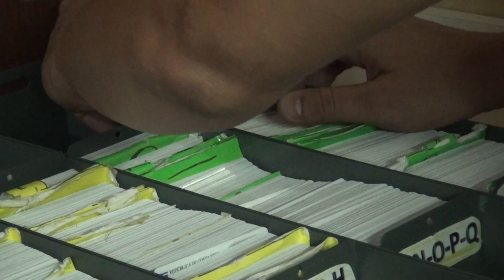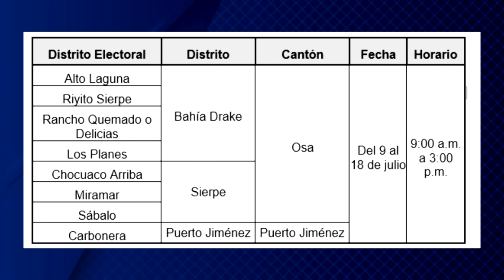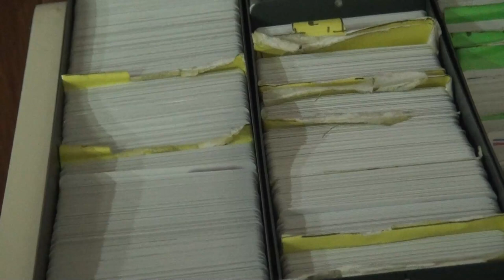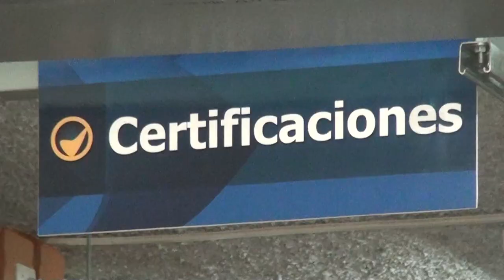Comunidades de Osa y Puerto Jiménez serán visitadas por funcionarios del TSE